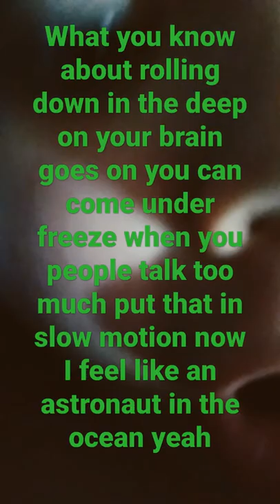February 20, 2022